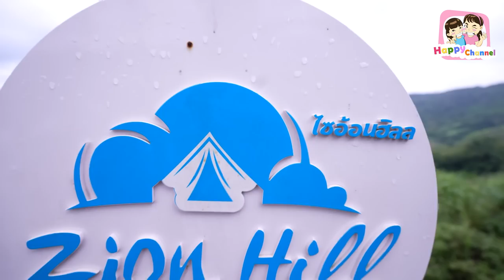เที่ยวเขาค้อ ไปชมทะเลหมอก สุดฟิน....พี่ฟิล์ม น้องฟิวส์ Happy Channel